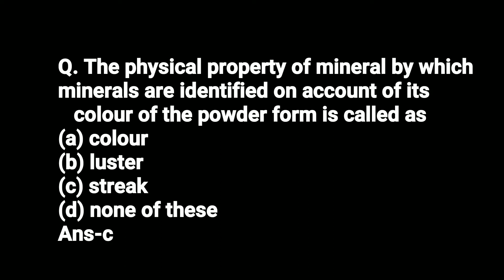which minerals are identified on account of its colour of the powder form is called as